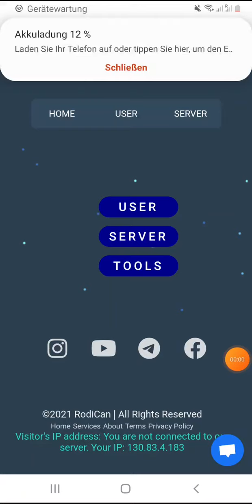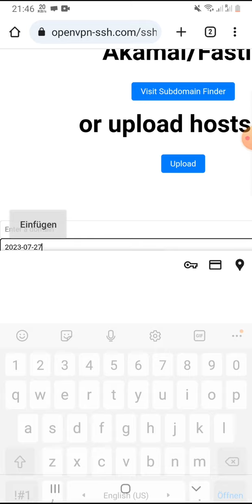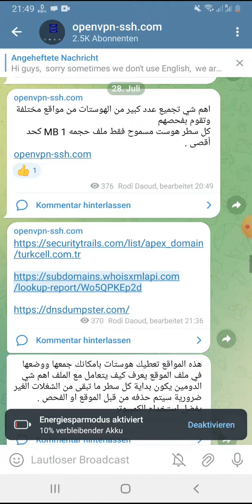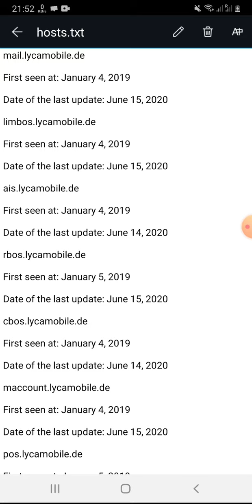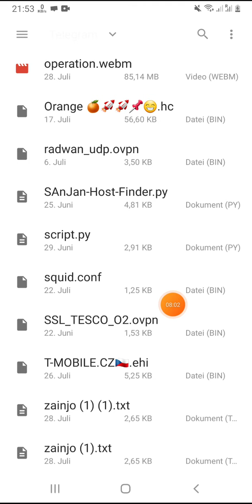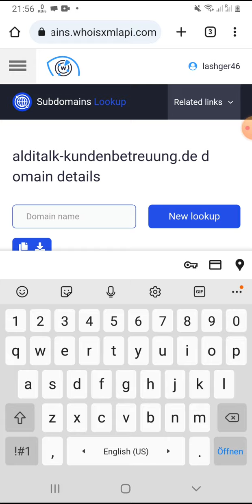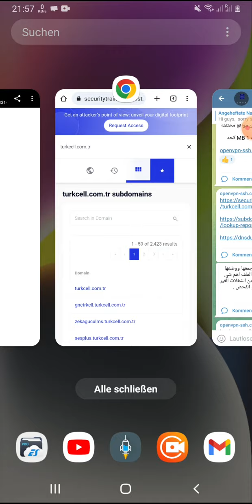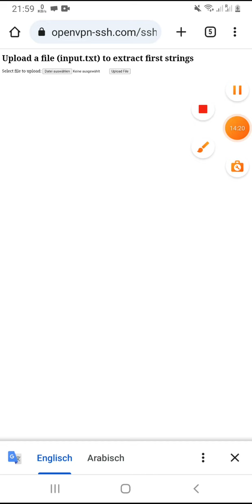tutorial 3: sudomains - CHECK HOSTS - sort by cloudflare- cloudfront - GET 200 OK - nginx - apache2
get sudomains - CHECK HOSTS - sort by cloudflare- cloudfront - GET 200 OK

cloudflare and cloudfront are good companies to protect you from attackers.

the file host should look like
host1
host2
host3
host4
so in each line a new host